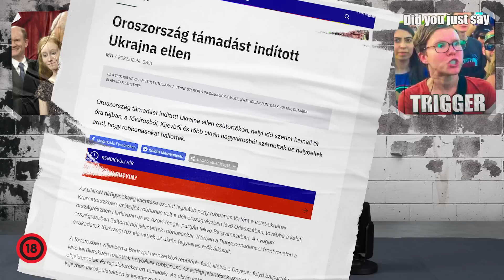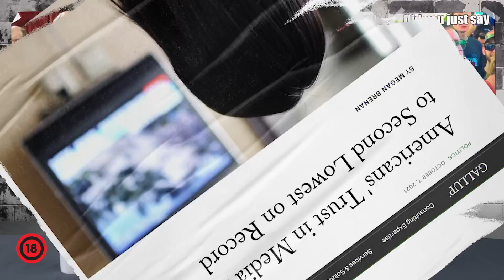Fake News Media - Bolond lyukból híradó (18. rész)